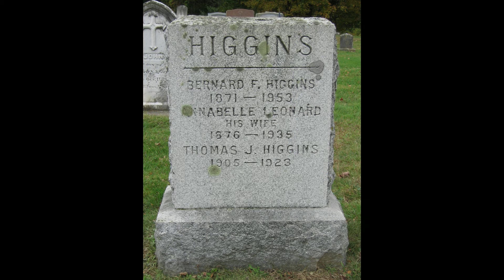Do You Know ? The Real Story Behind The Annabelle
This is the true story of the Annabelle.

This channel is created by kids.